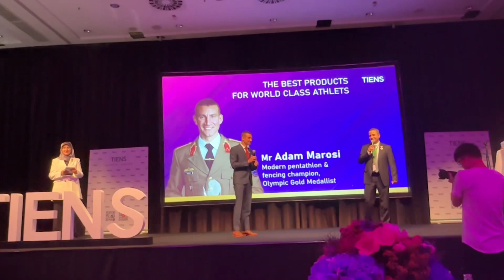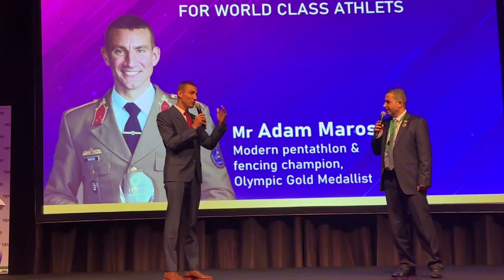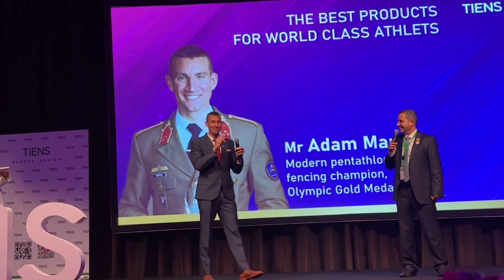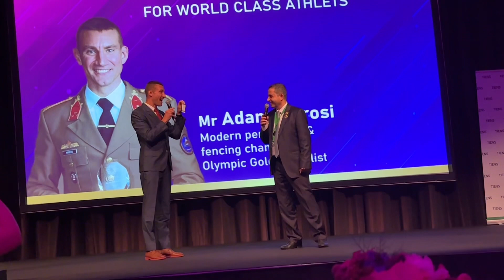2023年6月18日